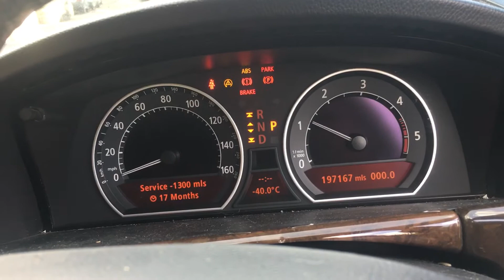Разборка BMW - 7 E65 2001-2008, 3.0 Турбо (VIN: WBAGM22010DL66289) 76543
Основные характеристики:
Год выпуска: 2003
Объём двигателя: 3.0
Тип двигателя: Бензин
Коробка передач: КПП автомат (АКПП)
Кузов: Седан
Смотри каталог запчастей BMW - 7 E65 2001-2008 на :
⏰ Режим работы колл-центра:
08:00 – 20:00 – ежедневно

Для наших покупателей:
- бесплатная доставка;